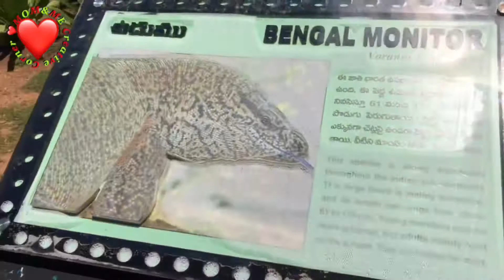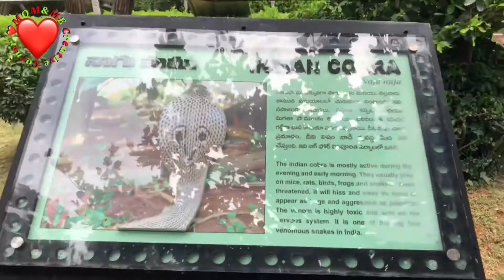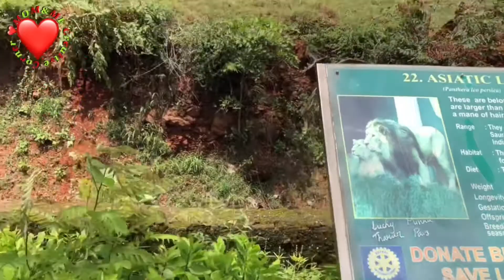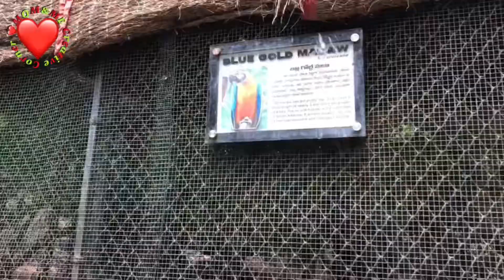Visit to Vizag Zoo 😍💕👍❤️ | spending time in the beautiful nature 😍👌😍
A day in our life - NRI kids visit to the zoo at Vizag 👌during vacation 😍